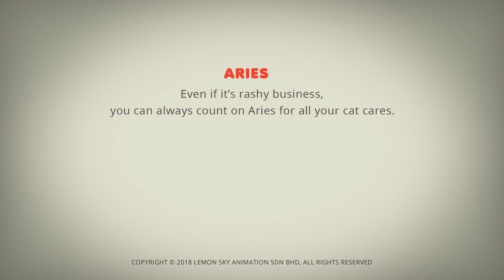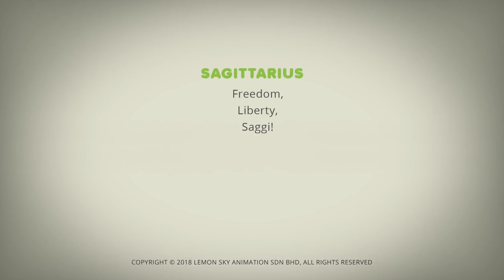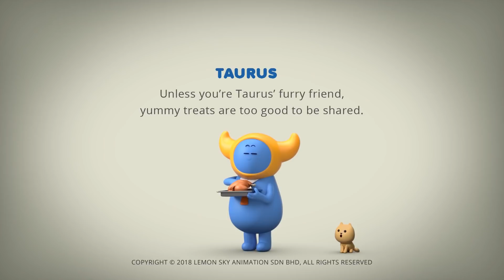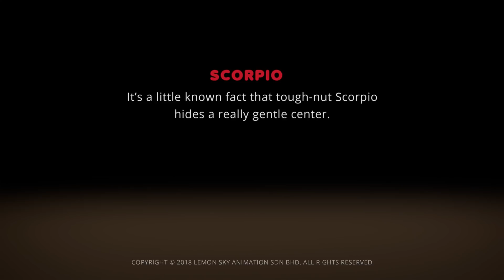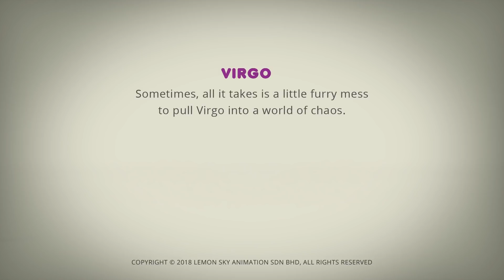AstroLOLogy | Doctor Aries | Chapter: Cat-Astrophe | Compilation | Cartoons for Kids